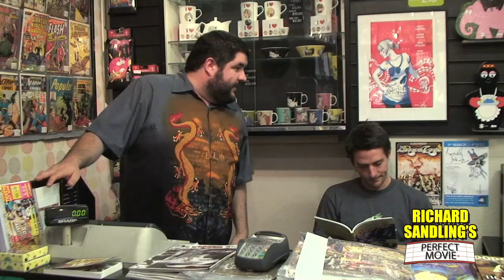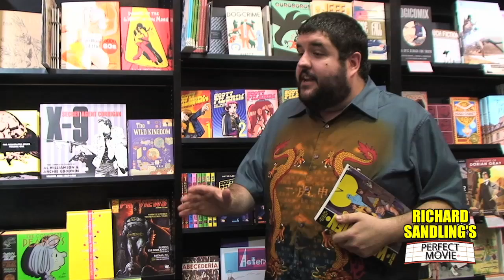COMIC SHOP SKETCH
Here is a glimpse into what Richard Sandling get's up to when he isn't doing Perfect Movie

This video was made for Richard Sandling's Perfect Movie, a comedy show about films featuring comedians, special guests, reviews, trailers, games and much, much more. For future show events and general info like the page on Facebook